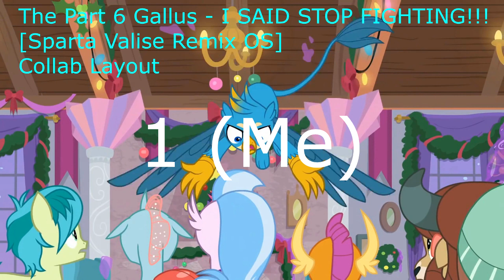The Part 6 Gallus - I SAID STOP FIGHTING!!! [Sparta Valise Remix OS] Collab Layout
Source
My Little Pony Friendship is Magic
S8 EP15 "Hearth's Warming Club"